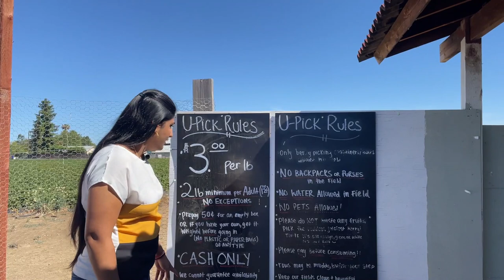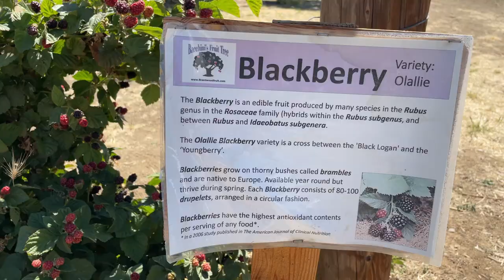California Strawberry & Cherry Pickup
California Telugu Vlogs
California Farm Fruits pickup
Strawberry, Cherries, Peach and Berries